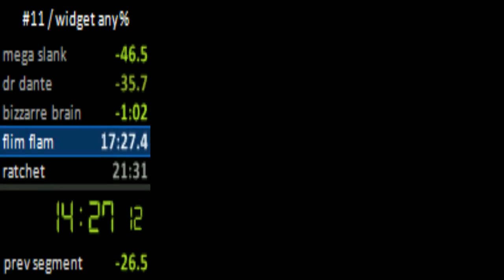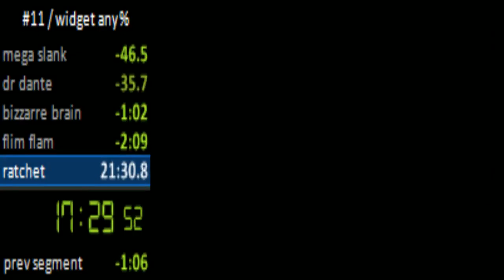widget any% 19:24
terrible time.  many deaths need lots of practice, not fond of the dmg boosting  will try to improve